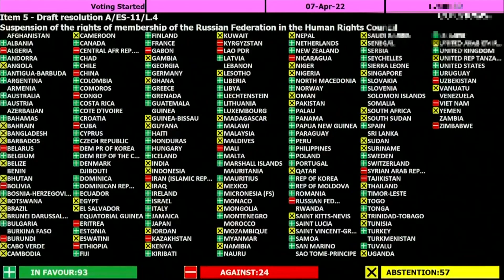Suryoyo Sat Tebe 08.04.2022